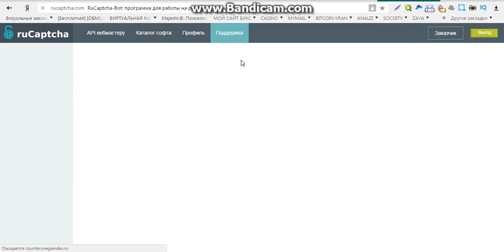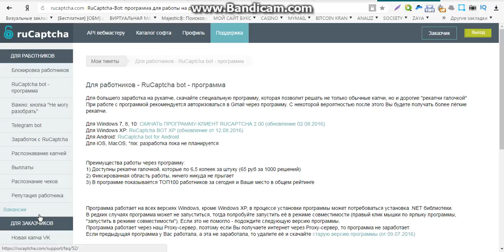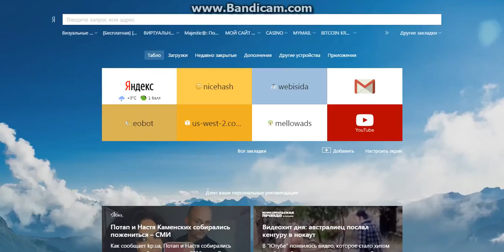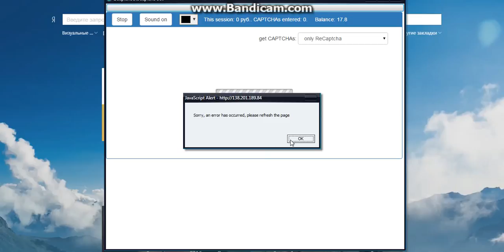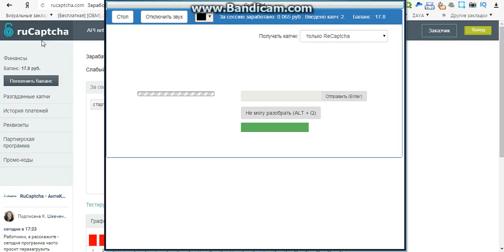заработок интернете без вложений 500 рублей